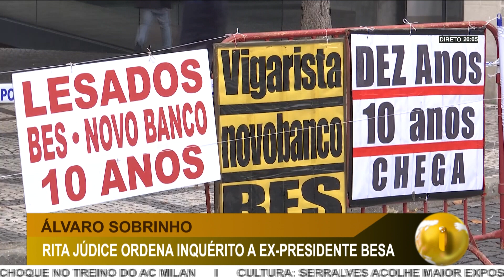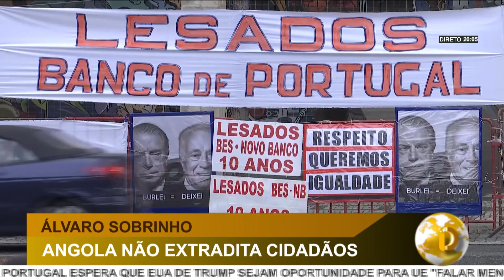DI | MINISTRA DA JUSTIÇA ORDENOU INQUÉRITO INTERNO AO CASO DE ÁLVARO SOBRINHO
A MINISTRA DA JUSTIÇA ORDENOU UM INQUÉRITO INTERNO AO CASO DE ÁLVARO SOBRINHO. A NOTÍCIA AVANÇADA PELO SIC REVELA QUE O EX-PRESIDENTE DO BES ANGOLA ESTÁ HÁ CERCA DE TRÊS MESES FORA DE PORTUGAL.